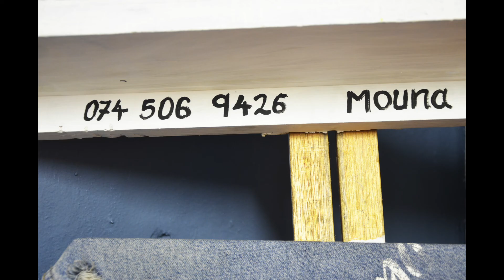BAT Artspace Vol. 1: Mouna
Mouna – a passionate young artist combining fashion with arts is impressing with her energy and focus. Kwanele Sithole aka Mouna grew up in Durban and came to BAT Centre in 2017, for our Artist-In-Residency programme in visual arts. And then - she never left. Let us introduce you to Mouna and her arts studio at BAT Centre that she put up in March 2018.

Mouna´s story is the first chapter of „BAT Artspace“ – a continuous series presenting the local and popular artists that are based at BAT Centre to you. As a community arts development and entertainment venue at Durban´s harbour, BAT Centre is dedicated to promoting and supporting local arts and culture.